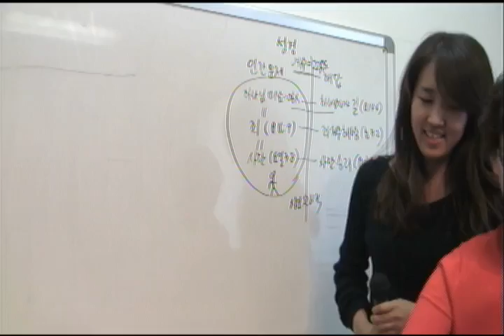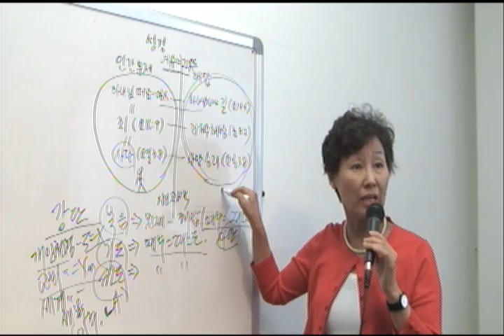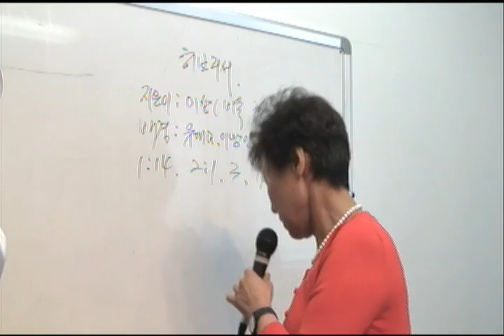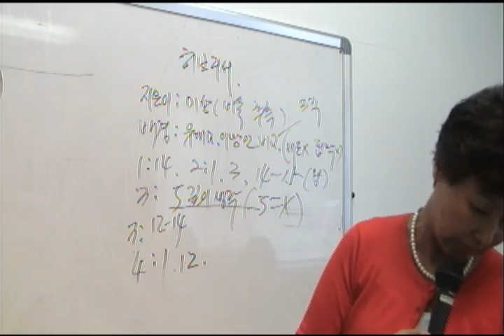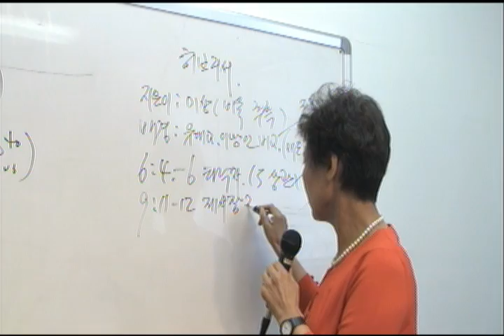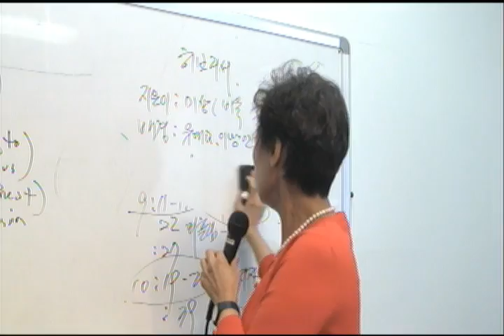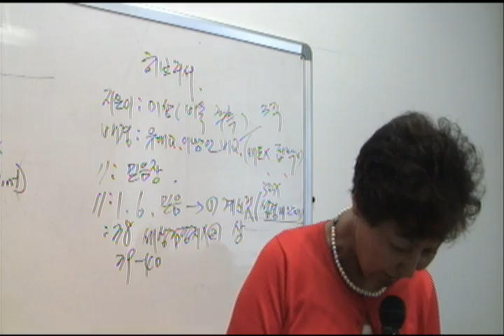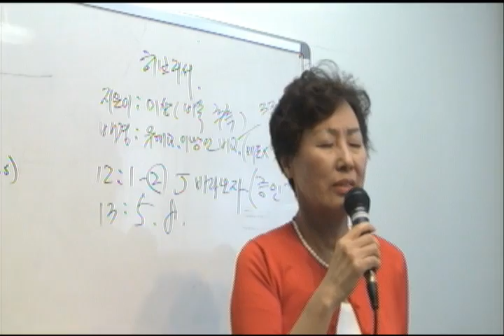5/19/2013 Evangelism 201